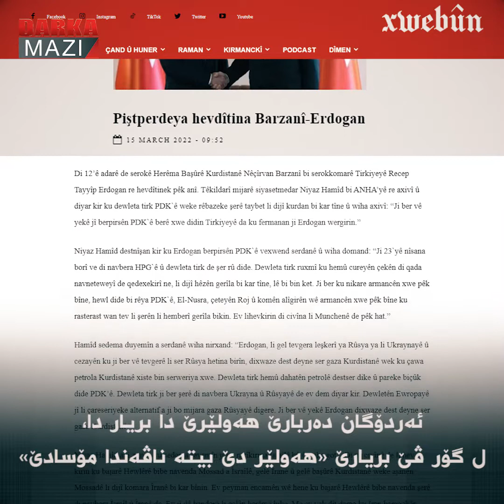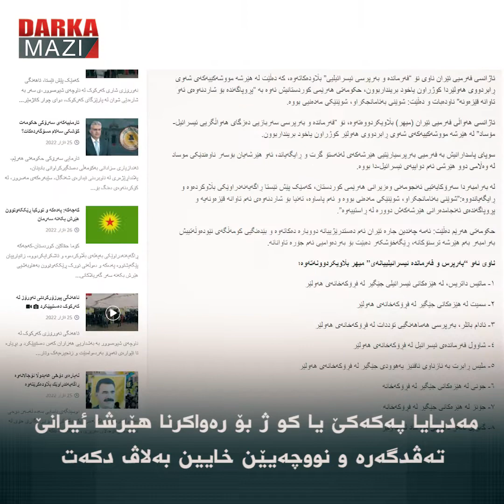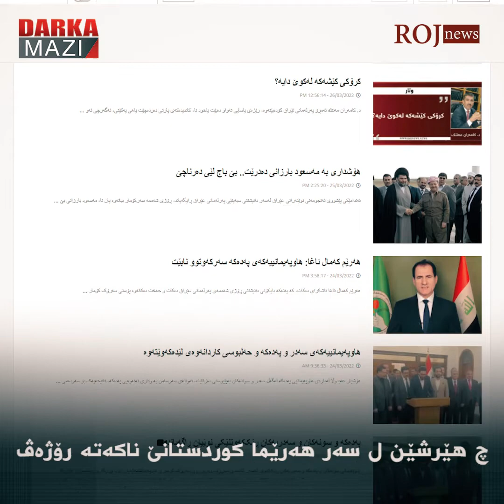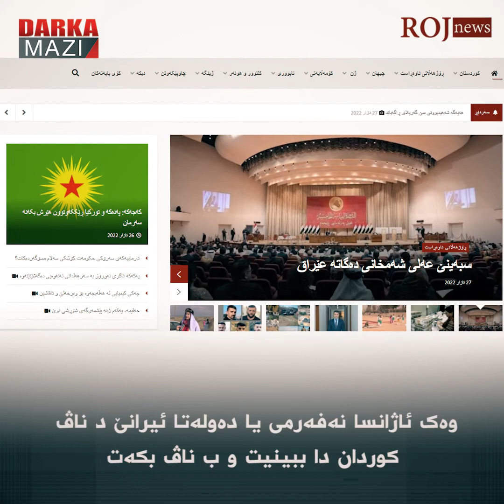داخویانییا جەحشێ ئیرانێ «نیاز حەمید» و مەدیایا په‌كه‌كێ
چاپەمەنییا په‌كه‌كێ، هەول ددەت هێرشا ئیرانێ یا كو ب مووشەکێن بالیستی ل سەر هەولێرێ كری رەوا بکەت، زێده‌باری قەلەمشۆرێن مەدیایا جڤاکی، په‌كه‌كه‌ د مەدیایا خوە یا فەرمی ژی دا هەولدانەکا مەزن ژ بۆ رەواکرنا هێرشا ئیرانێ ئه‌نجام دده‌ت.